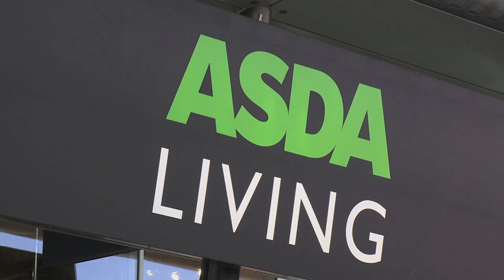ASDA / Children in Need - Thurrock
This video is of the BBC Children in Need fashion show at Asda Thurrock. The show also featured Asda colleagues and customers strutting their stuff on a professionally produced stage set complete with catwalk!

They modelled George clothing complete with BBC Children in Need T-shirts and other charity merchandise. The show was open to the general public and although it is free, visitors were donating plenty of cash to the BBC Children in Need cause

Asda is one of Children in Needs major partners and has raised more than £8.4 million during its many years of involvement.

Fashion shows like the one at Asda Thurrock are just one element of Asdas commitment to supporting BBC Children in Need again this year, with hundreds of thousands of colleagues and customers throughout the country fund-raising on the run-up to the event day, November 20th.

Chat Noir is a one stop video production facility based in Neston Cheshire, with a track record producing videos for clients in Chester, Liverpool, Manchester around the UK.

We specialise in:

• Commercials

• Promotional Videos and DVDs

• Training and Instructional Videos

• Web video

• Music videos

Clients include: BBC Children in Need, ASDA George, The British Army, Cheshire West and Chester Council, Oil Tank Supplies Ltd, The Chancery Bar Association and the Blue Planet Aquarium.